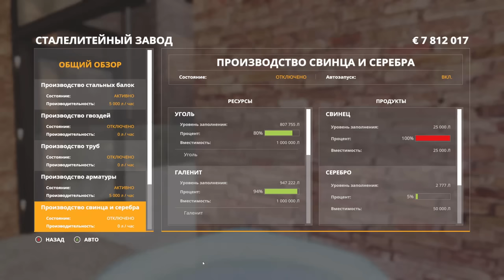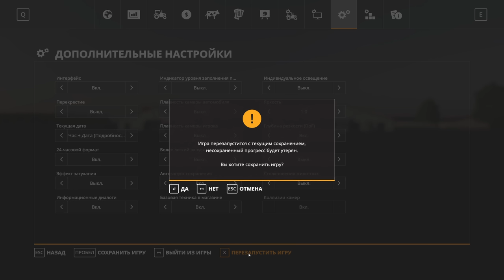ОТРАДНАЯ ДОЛИНА №36 - ТЮКУЕМ ТЮКИ - FARMING SIMULATOR